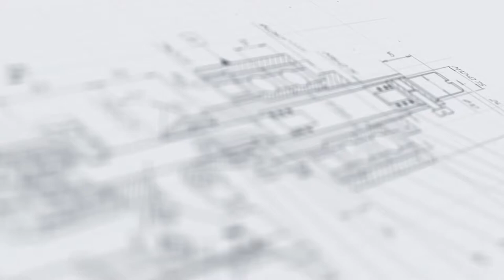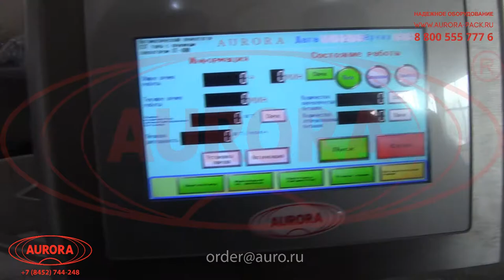Линия розлива хлорсодержащих и кислотосодержащих продуктов в овальные и цилиндрические ПЭТ флаконы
В данном видео показана работа линии розлива хлорсодержащих и кислотосодержащих продуктов в овальные и цилиндрические ПЭТ-флаконы объемом 50-1000 мл.

Описание:

Широкоуниверсальный автоматизированный линейный комплекс реализует все операции процессов розлива и укупорки едких и агрессивных продуктов в разноформатную ПЭТ-тару. Особенностью оборудования является возможность переналадки под тару трех типоразмеров для фасовки бытовой химии в цилиндрические и овальные флаконы, а также ПНД-бутылки. Преимуществом установки является наличие вспомогательных систем ориентирования тары и колпачков, что позволяет достичь полной автоматизации и увеличить производительность.

В данной линии используется 12-сопельный перистальтический дозатор с головками модели KZ-25. Благодаря системе опускающихся сопел дозатор эффективно дозирует продукт, избегая образования пены. Сопла и другие элементы, контактирующие с продуктом, изготовлены из нержавеющей стали марки AISI 316L, устойчивой к коррозийным воздействиям кислот и щелочей. В комплект поставки могут быть включены шланги под продукты с различными физико-химическими свойствами.

С более подробным описанием данного оборудования Вы можете ознакомиться на нашем сайте по ссылке

Характеристики:

Отрасль: Химия;
Производительность, (на флаконе 100 мл) шт/ч, до: 3000;
Материал тары: ПЭТ;
Диапазон объёма тары, мл: 50-200;
Тип ориентатора тары: Автоматический;
Тип дозатора: Перистальтический;
Укупорка колпачка: Забивка, закрутка;
Тип ориентаторов колпачков: ОК-2000;
Тип транспортера: Пластинчатый линейный;
Потребляемая мощность, кВт, не более: 5;
Напряжение питания, В/Гц: 220/50;
Давление сжатого воздуха, МПа: 0,6-1,0;
Габариты, мм: 8000×1500×2300;
Вес не более, кг: 1200.